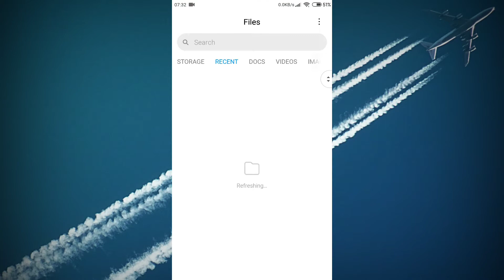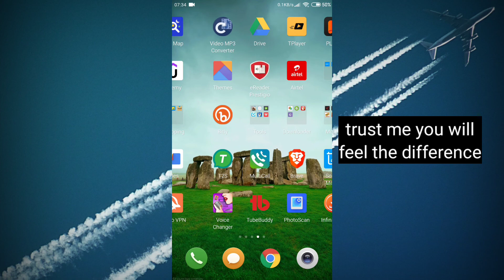How To Increase RAM On Any Android Phone | NO ROOT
This video is on How To Increase RAM On Android Phone.Create SWAP file withot ROOT. With this application, you will be able to create a SWAP file on your device. A swap file (swap space) is a space on a hard disk used as the virtual memory extension of your mobile's real memory (RAM). Just follow the instructions as mentioned in the video to create virtual RAM and increase performance on your mobile.